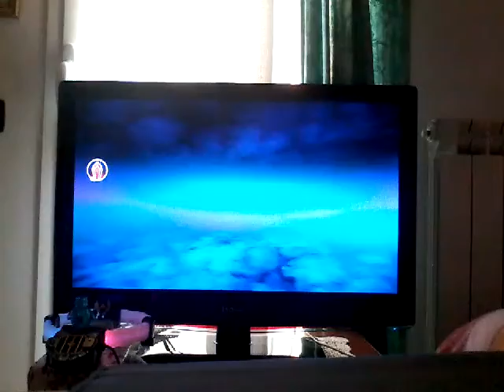PENNUTI E TROLL. CAPITOLO 4 IL SANTUARIO DELLA FENICE. Skylanders Trap Team #7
Lascia un 👍